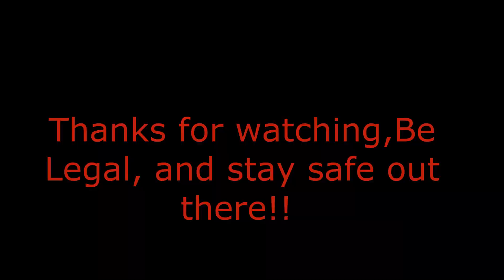Security Ep. 3 The Best Guns for whatever may come.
The most important is gun safety, just a few basic weapons you should try to own.  They are just tools, and each tool has a job.  Each job is easier with the Right tool.   Stay safe, Stay Legal.  Have fun